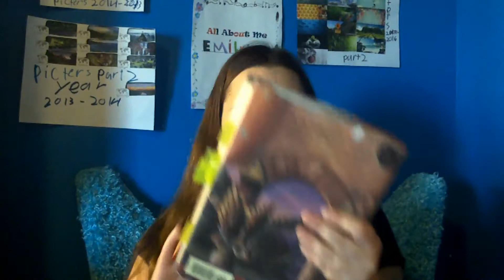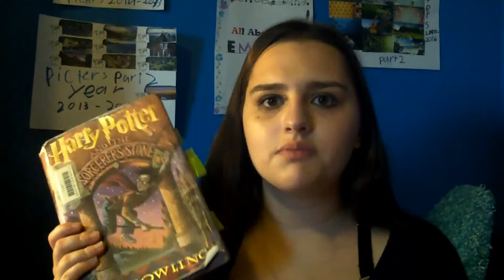Harry Potter and the Sorcer's Stone review part 1: Charcters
Is Harry Potter actually good or is it just the hype? Find out in the first part of my four-part review of Harry Potter and the Sorcerer's Stone, where I'm reviewing the characters.

Check us out on facebook @Kerman.Thompson